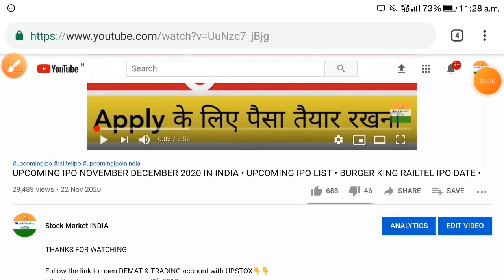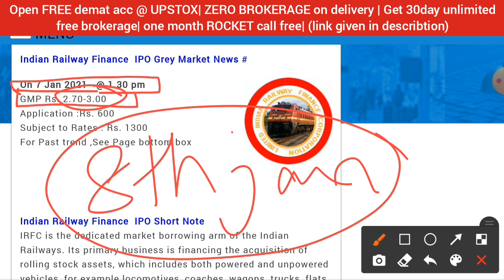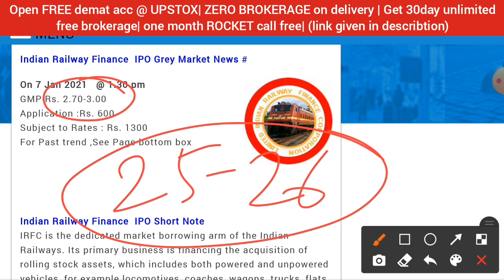IRFC IPO • IRFC IPO LAUNCH DATE GMP REVIEW • UPCOMING IPO 2021 • NEW IPO • GREY MARKET PREMIUM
1. 0% Brokerage on Delivery 🚦
2. Flat 20 per order charges on F&O and Intraday 🚦
3. UPSTOX IS BACKED BY MR.RATAN TATA. SO NO WORRIES🚦
4. GET INTRADAY LEVERAGE UPTO 10X 🚦
5. 10-MIN PAPERLESS ACCOUNT OPEN🚦
6.OPEN WITH THIS LINK GET 1-MONTHS 🎯PREMIUM ROCKET CALLS WORTH OF 5000/- FREE! FREE! FREE! 🚦🚦👇👇👇

gland pharma ipo
gland pharma ipo review
irfc IPO
irfc IPO date
irfc IPO review
irfc price
upcoming ipo approved by sebi,
upcoming ipo in august,
upcoming ipo bangladesh,
upcoming ipo bd,
upcoming ipo calendar 2020,
upcoming ipo dsebd,
upcoming ipo happiest minds technologies,
upcoming ipo list in september 2020,
upcoming ipo list in nepal,
latest upcoming ipo 2020,
next upcoming ipo 2020,
upcoming ipo or fpo,
upcoming ipo september 2020 in telugu,
upcoming ipo september 2020 in tamil,
upcoming ipos,
10 upcoming ipo,
upcoming ipo 2020 in tamil,
upcoming ipo 2020 august
upcoming ipos 2020,
upcoming ipos in august 2020,

lic ipo kab aayega,
lic ipo cnbc awaaz